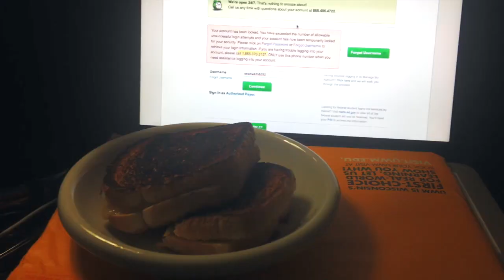Day 9: Seeing Jesus & Kitchen Update...eek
This video is about my 9th day after moving in with my boyfriend! Just a little update in my life after work; Christmas list, shopping, driving through MU, and an update on the kitchen! (eek!!!) SCROLL FOR LINKS!